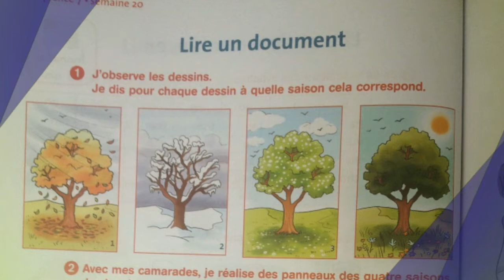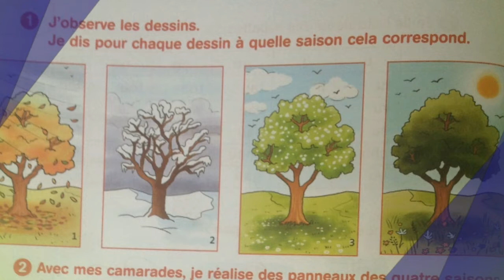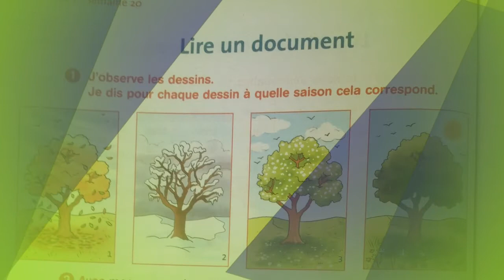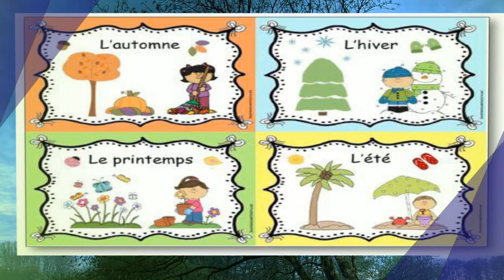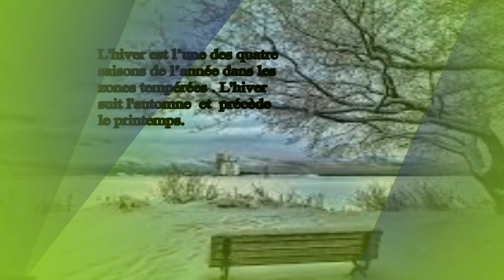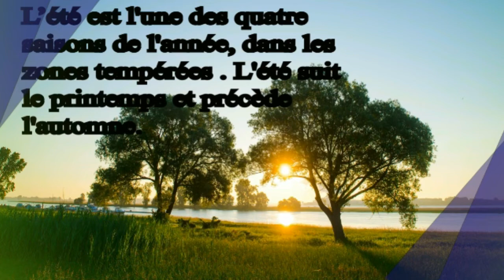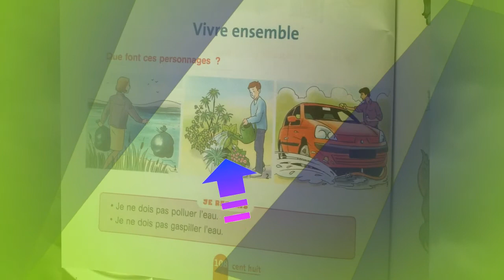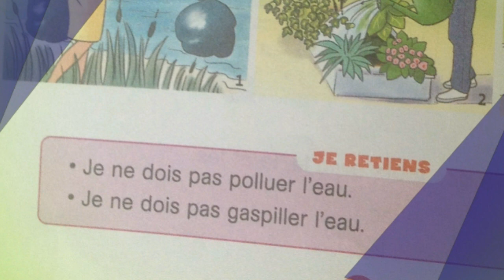Français, 3ème année pr,p. 108, L133